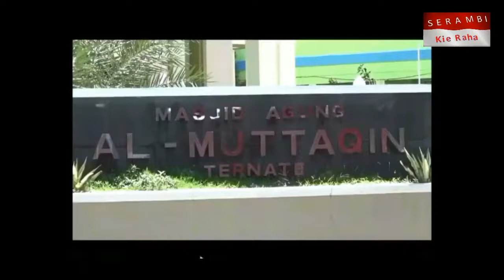Air Mutlaq Yang Makruh Digunakan Bersuci | Habib Abdurrahman Assagaf MPdI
Kajian Selasa malam di Mesjid Al-Amin Falajawa 2, Kitab Fiqih Syafi'I "At-Taqriratus Sadidah" 19 Dzulhijjah 1440H / 20 Agustus 2019M